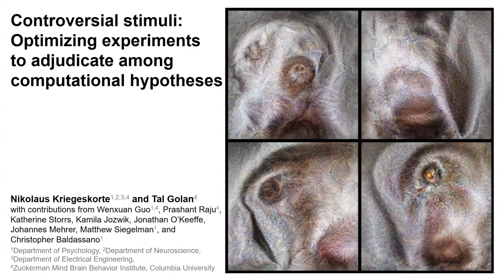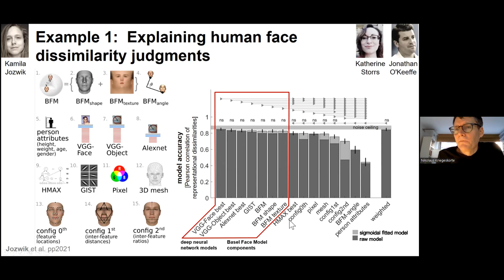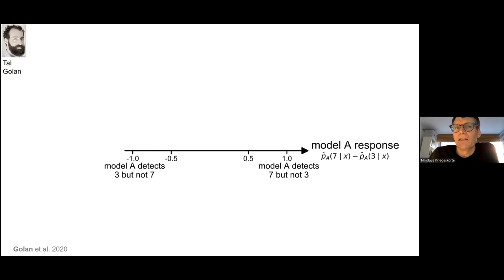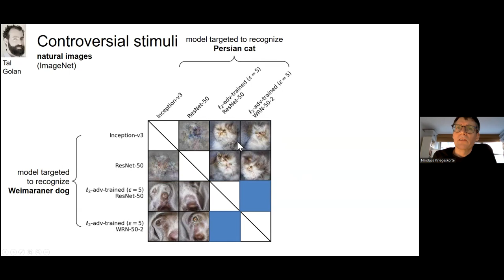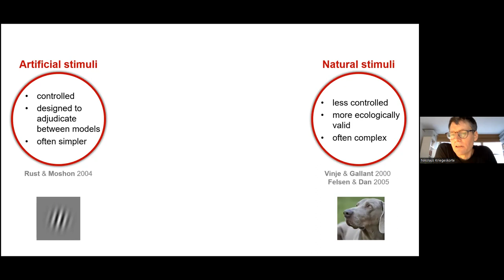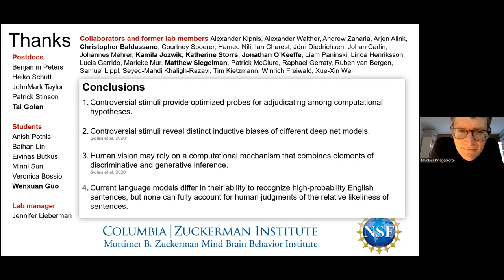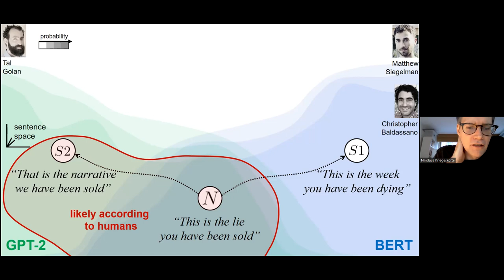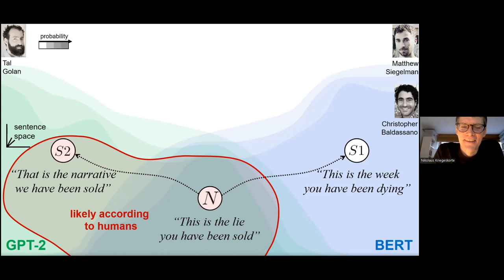Optimizing experiments to adjudicate among computational hypotheses - Nikolaus Kriegeskorte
Conférence de Prof. Nikolaus Kriegeskorte (Columbia University) intitulée “Controversial stimuli: Optimizing experiments to adjudicate among computational hypotheses”.

Lecture by Prof. Nikolaus Kriegeskorte (Columbia University) entitled “Controversial stimuli: Optimizing experiments to adjudicate among computational hypotheses”.